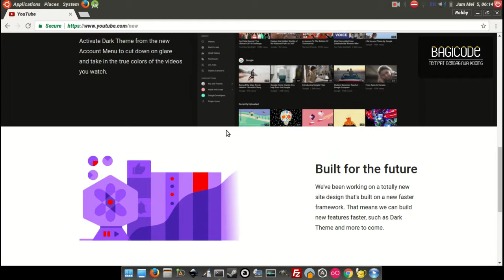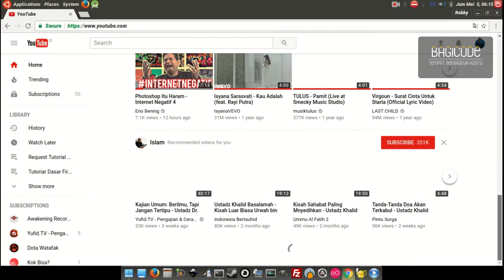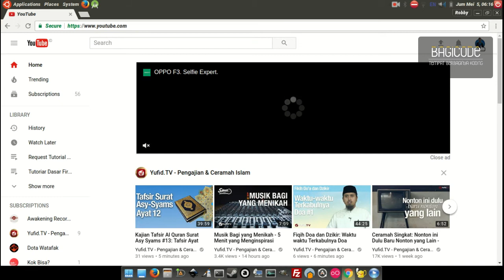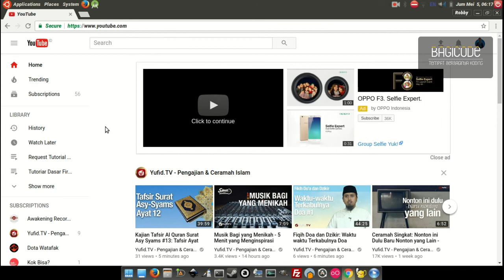Ada yang baru dengan Tampilan Youtube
Tampilan Baru pada Youtube.

1. Gratis
2. Selalu Update
3. Membantu saya dalam membangun kanal / chanel
4. Semakin banyak langganan = Semakin banyak tutorial
5. Yuk langganan kanal saya